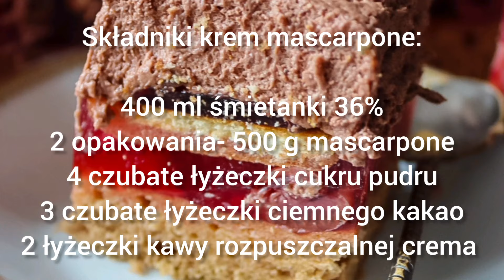Wiśniowo-czekoladowe cappuccino z delicjami| KULINARNY VLOGMAS DZIEŃ #6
Składniki na biszkopt (blaszka 24×24)
2 jajka
1/3 szklanki cukru
1/2 szklanki mąki
1 łyżeczka proszku do pieczenia

Składniki na wiśniową galaretkę:
3 galaretki wiśniowe
2 słoiki wiśni drylowanych

Składniki na poncz:
100 ml wody
Dodatkowo:
1 opakowanie delicji wiśniowych (podwójne opakowanie)

Składniki krem mascarpone:
400 ml śmietanki 36%
2 opakowania- 500 g mascarpone
4 czubate łyżeczki cukru pudru
3 czubate łyżeczki ciemnego kakao
2 łyżeczki kawy rozpuszczalnej crema

KULINARNY VLOGMAS DZIEŃ 1
3 pomysły na kruche ciastka dla Świętego Mikołaja| Kulinarny VLOGMAS Dzień 1 🎅

2. Kokosanki

3. Kokosowe ciastka z cukrem trzcinowym

2. Makaronowa sałatka z 5 składników z brokułem

3. Makaronowa sałatka z 5 składników z suszonymi pomidorami

KULINARNY VLOGMAS DZIEŃ  4
Śnieżna kostka z brzoskwiniami